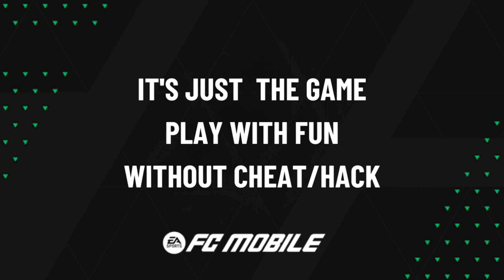Highlights & Goals | EAS FC Mobile H2H | AC Milan (2) vs Chelsea FC (0) | September 19, 2024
AC Milan (2) vs Chelsea FC (0)

Isak Goal (33')
Isak Goal (89')

EASFCmobile H2H Highlights & Goals • September 19, 2024